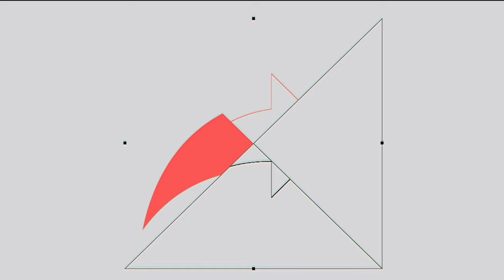DJ IBRA NA AMI PRO WAKIZIPONDA FILAMU ZA BURUNDI